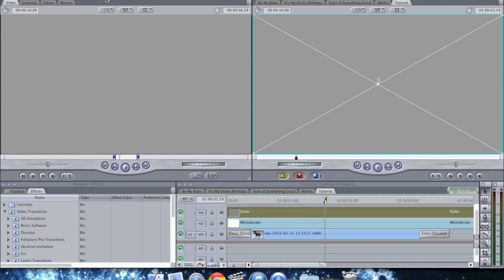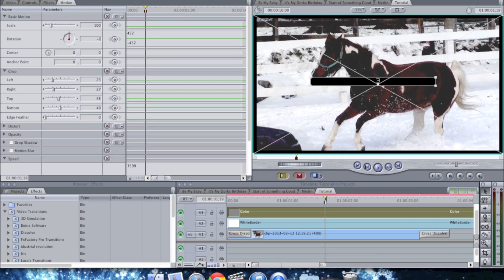[Final Cut] Black Bar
How to add a black bar in Final Cut. It should work for Final Cut Express and Final Cut Pro. FCPX was not the intention for this tutorial but it might work - I don't use it so I'm not sure.

Anyways, this is how to add the black bar that everyone keeps asking for. You can put text on it and stuff or whatever. But yep. Hope I helped!

- DancingHorsez